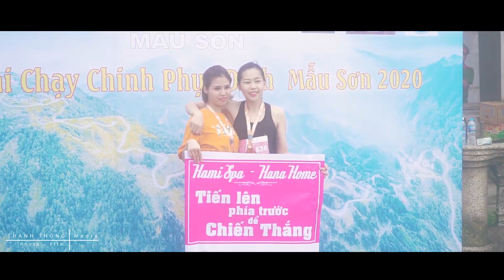Liên Hoan Du Lịch Mẫu Sơn 2020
THANH THONG MEDIA  Quay phim - Chụp ảnh phóng sự cưới, sự kiện,, phim doanh nghiệp, TVC quảng cáo, chụp ảnh cưới dã ngoại, chụp ảnh thời trang, kỷ yếu
Trang wep ảnh đẹp Thành Thông Photography